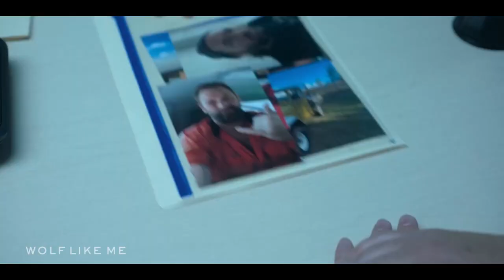Wolf Like Me (Season 2) Scary Series Trailer by Peacock with Isla Fisher & Josh Gad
Wolf Like Me (Season 2) Mary and Gary leap into the next phase of their relationship, facing their biggest challenge yet: pregnancy. As much as the two try to have a “normal” pregnancy, it seems impossible with so many questions looming over them. Will their child be a human or a wolf? Just how long can they keep things secret from the rest of their family?.. Scary Series Trailer by Peacock with Isla Fisher and Josh Gad